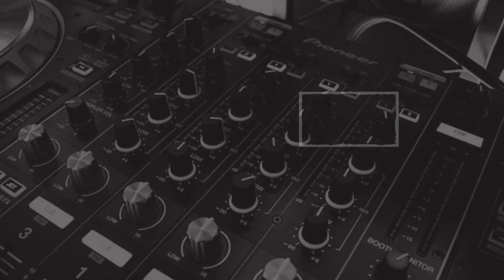झारखंड की खबर,एक नजर… (30.01.2022)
1. बोकारो में भाजपा के पूर्व सांसद रविन्‍द्र राय के काफिले पर हमला, ड्राइवर को पीटा, बॉडी के साथ धक्का-मुक्की
2. रामगढ़ में कार पलटने से 2 युवकों की मौत, दामोदर नदी से नहाकर लौट रहे थे घर
3. झारखंड में नक्सलियों के मंसूबे पर सुरक्षाबलों ने फेरा पानी, धनबाद से केन बम और हजारीबाग से IED बरामद
4. दुमका के शिकारीपाड़ा में घर में लगी आग, सो रही महिला जिंदा जली
5. गढ़वा पुलिस ने दो ठगों को बिहार से दबोचा, पैसे डबल करने और लोन दिलाने के नाम पर ठगे से 11 लाख 30 हजार
6. जमशेदपुर के सोनारी में 6 दुकानें जलीं, कदमा में घर जलकर हुआ स्‍वाहा
7. रांची पुलिस ने दो बदमाशों को दबोचा, बढ़ई मिस्‍त्री से छीना था 20 हजार
8. चतरा पुलिस ने 250 पेटी अवैध शराब किया जब्‍त, बिहार में सप्‍लाई करने की थी तैयारी
9. रांची की अरगोड़ा पुलिस ने कुरियर कंपनी में चोरी मामले का किया खुलासा, 4 लाख 50 हजार कैश के साथ दो धराये
10. गुमला के बसिया में पेड़ से लटकती मिली मजदूर की लाश, पहले ही हो चुकी है मां-बाप की मौत
11. गिरिडीह के देवरी में एक ही रात 3 घरों में चोरी, लाखों के जेवरात और कैश ले उड़े चोर
12. रांची के बेड़ो में कुएं में गिरा महिलाओं से भरा ऑटो, आसपास के लोगों ने बचाया
13. सुपौल में शादीशुदा महिला संग पकड़ाया युवक, आक्रोशित ग्रामीणों ने पिटाई के बाद आंखों में डाला तेजाब
14. 74वीं पुण्‍यतिथि पर याद किये गये महात्‍मा गांधी, राष्‍ट्रपति रामनाथ कोविंद और पीएम मोदी ने दी श्रद्धांजलि
15. RRB-NTPC कैंडिडेट्स से प्रियंका गांधी ने की बात, बोलीं- हमारी सरकार आएगी तो 6 महीने में होगा अपॉइंटमेंट, नहीं तो नपेंगे अफसर
16. बेगूसराय में प्रेमिका से मिलने पहुंचा था प्रेमी, लोगों ने पहले पीटा, फिर मंदिर में करा दी शादी
17. समस्तीपुर में खून से लतपथ मिली पुजारी की लाश, छानबीन में जुटी पुलिस
18. नवादा में अगवा कर किशोरी से गैंगरेप, 6 आरोपी चढ़े पुलिस के हत्‍थे
19. स्‍वर कोकिला लता मंगेशकर की कोविड रिपोर्ट निगेटिव, निमोनिया से भी मिली राहत
20. छत्तीसगढ़ के सुकमा में एनकाउंटर में एक नक्सली ढेर, हथियार बरामद
Follow Us –